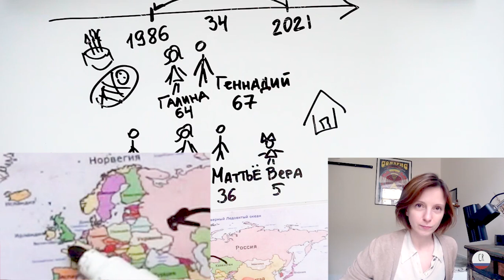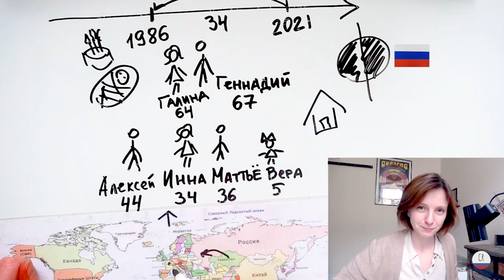#16 My family members are Russians and... (Zero Beginner - Adquirir russo com abordagem natural)